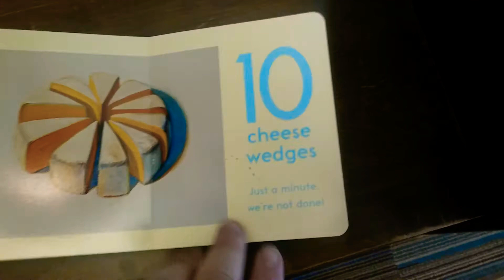Reading ''Counting With Wayne Thiebaud'' By Susan Goldman Rubin in the Children's Section of the Cen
Reading ''Counting With Wayne Thiebaud'' By Susan Goldman Rubin in the Children's Section of the Central Library on South Avenue in Rochester, New York, February 13th, 2020

I like some of the paintings in this book. I took it out for Prayia and Benjamin. I've become a fan of Susan Goldman Rubin. She must do all her baby books around the paintings of famous artists. To be honest, I'd never heard of Wayne Thiebaud until I saw this book. I'm interested in learning about him now.